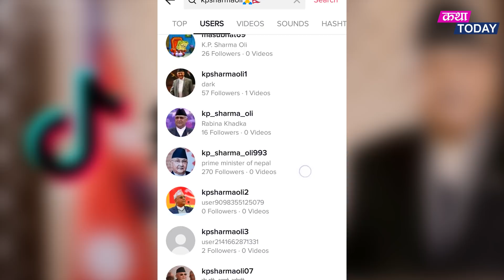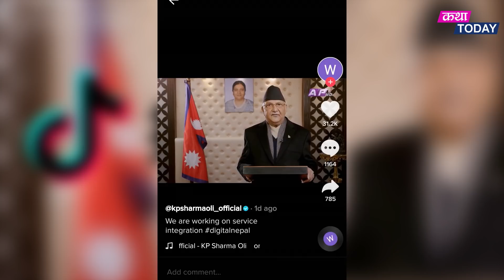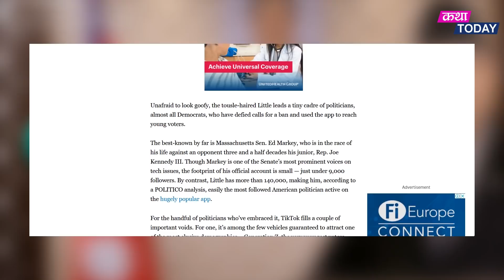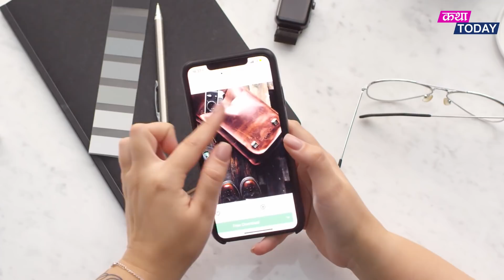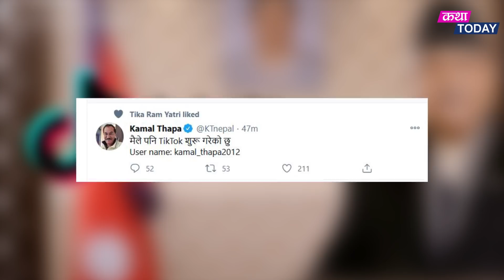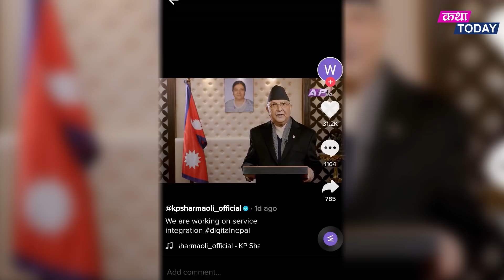चिनिया रक्षामन्त्री नेपाल आएकै दिन,प्रधानमन्त्री KP Oliको टिकटक एकैदिनमा Verified, TikTok History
Sources/Credit: Kp Oli TikTok officials, BBC Nepali, Onlinekhabar, Khabarhub, Kamal Thapa Tiktok

Prime Minister KP Sharma Oli now has an account on TikTok, a popular video-sharing social networking service.
The app is popular across all sections of people across the globe.
PM Oli’s account @kpsharmaoli_official which has already been verified, has so far shared only one video.

By the time this update was filed, the account has gathered 19.5k followers. The sole video which has been viewed over 668k times has garnered 53k likes.

Katha Today Youtube Channel is authorized to upload this video. Using this video on other channels or platforms without prior permission will not be entertained. Giving proper credit is considerable.
Thanks!